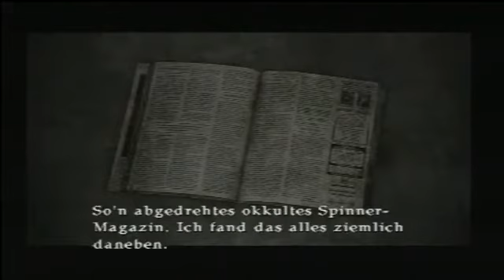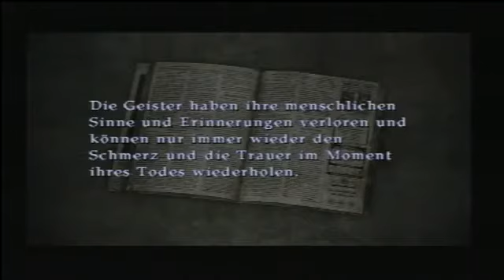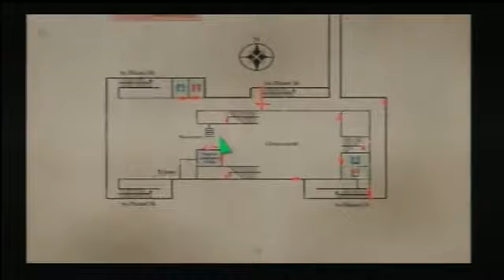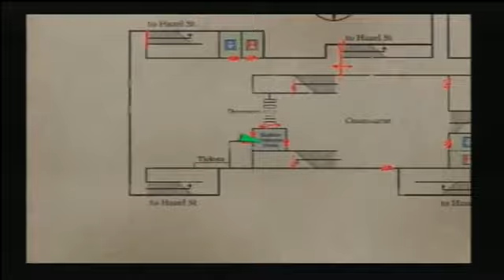Markos Lets Play zu Silent Hill 3 #14 - Die Ubahn